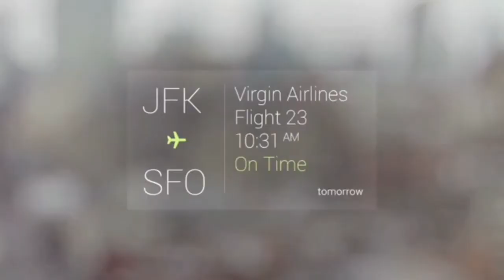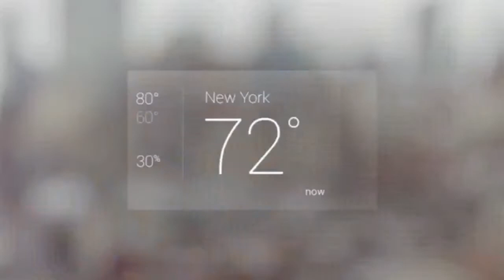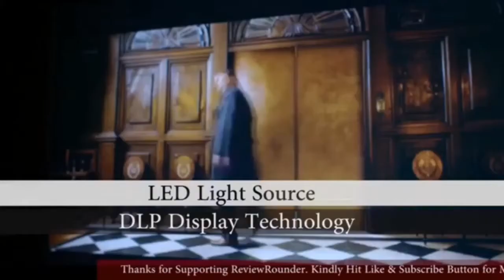Top 3 Hitech Unbelievable Gadgets On Daraz In Bangladesh.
Ajker ei video te ami apnader emon 3 ta gadgets dekhabo ja apnader believe hote chaibe na. Top 3 Hitech Gadgets,Cool Gadgets,3 Smartphone Gadgets.

I hope ei video apnader valo legese aar jodi valo lege thake So Please
________Like_____Share_________